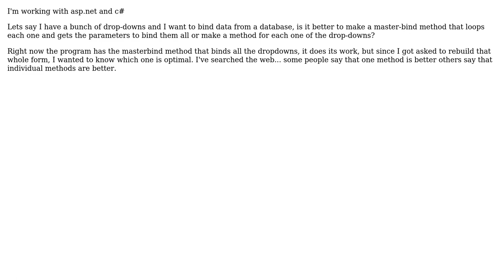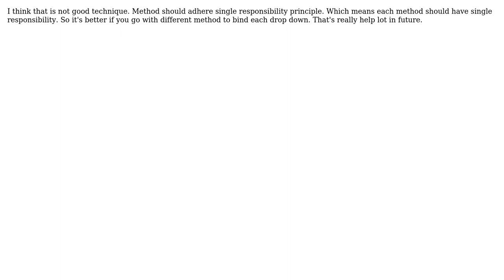Which is a better practice one method that does everything or a series of different methods?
Software Engineering: Which is a better practice one method that does everything or a series of different methods?

With thanks & praise to God, and with thanks to the many people who have made this project possible! | Content (except music & images) licensed under CC BY-SA | Music | Images & others | With thanks to user Tulains Cordova user Thakur Rock user HamHamJ user CMP and the Stack Exchange Network Trademarks are property of their respective owners. You are responsible for your own actions.